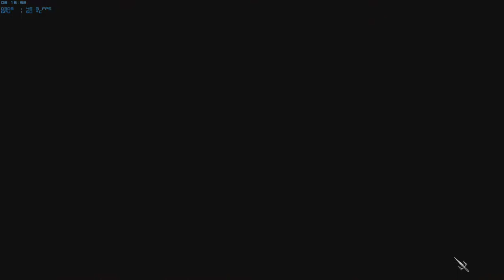Deadpool - Walkthrough - Part 12 (HD)